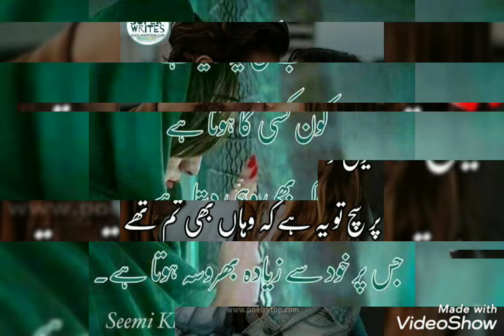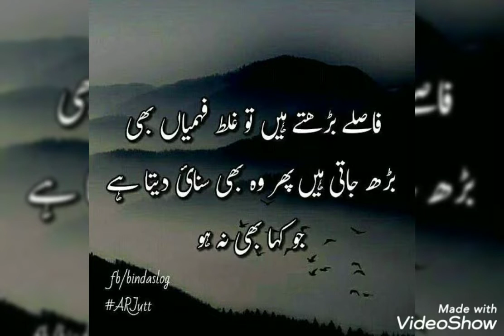true lines islamic dpz Whatsapp || Best lines dp ||New touching status instagram profile picture dpz